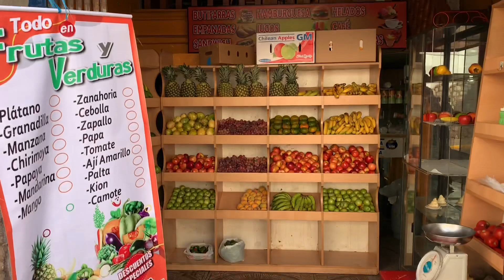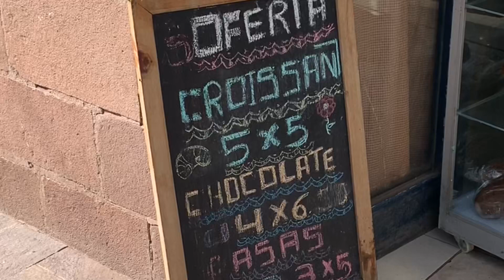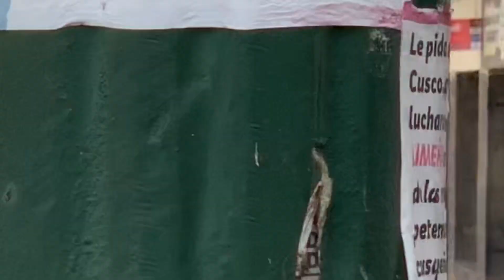TOUR: Bakery in Cusco, Peru!!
Take a little stroll with me in Cusco, Peru and see my bakery which JUST REOPENED.

This video was filmed on Day 54 (I think) of LOCKDOWN in Cusco, Peru — my temporary home in the world.